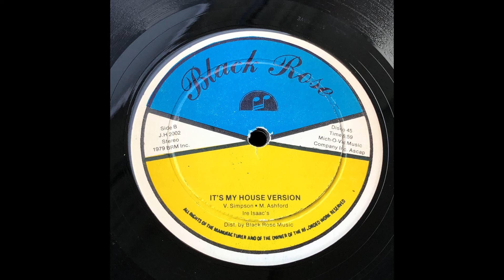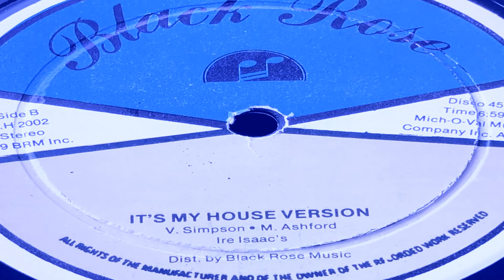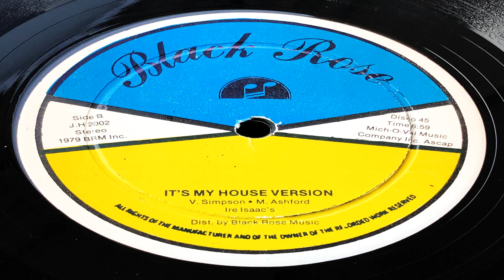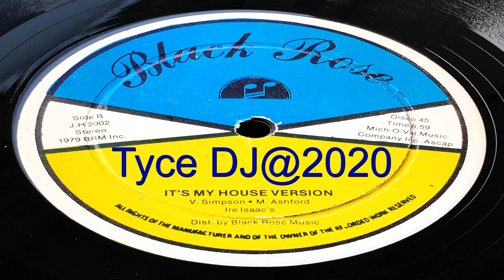Risco Connections - It's my house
Rare Original 12"
DISCO, REGGAE, R&B, JAZZ